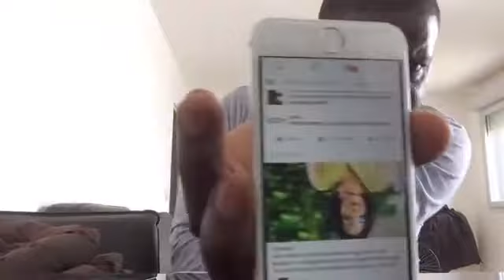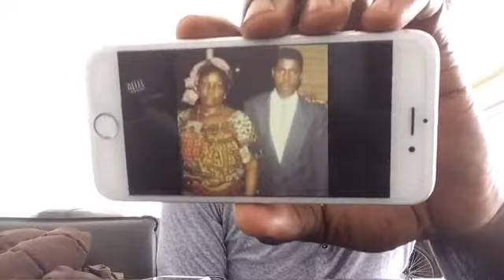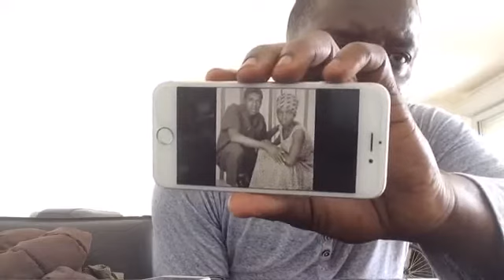BONNE FETE DES MERES SUIVI D'UN MESSAGE AUX DÉTRACTEURS DE TINA GLAMOUR.